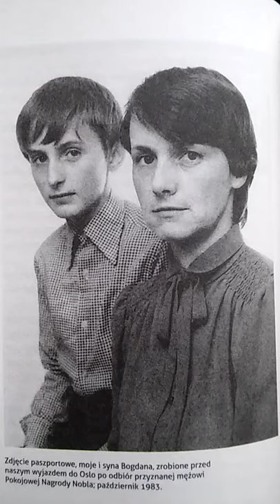Syn identyczny jak matka. Danuta Walesa i Bogdan Walesa. Ciekawostka genetyczna.